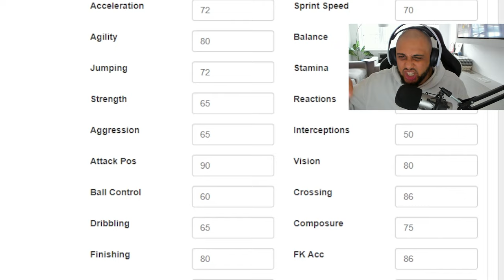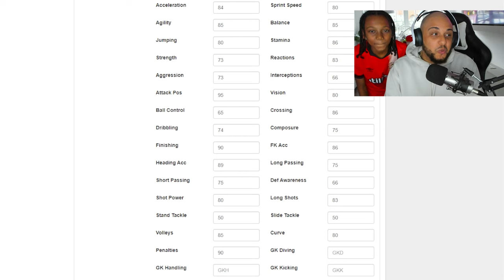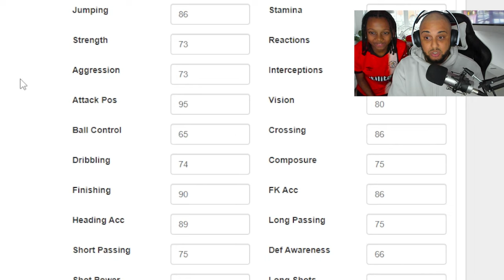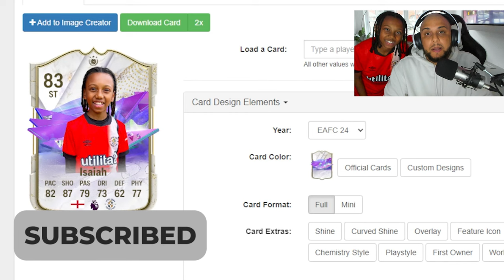I SCORED A HAT-TRICK, MATCH DAY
Today I decided to give my son a brutal Fifa rating after his match day, Watch till the end to find out.